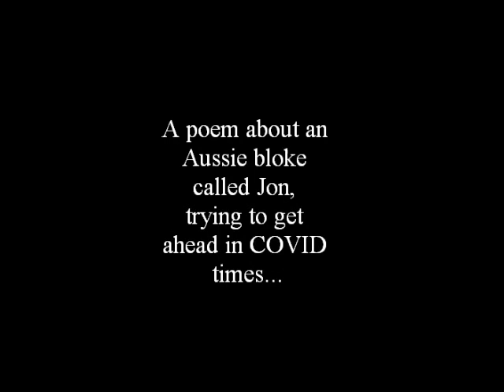Cleaning Up in COVID times - Part 1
This is a poem I wrote and recited from memory. It was a lot of fun writing it. The poem consists of 28 two line stanzas. The word at the end of each line of each stanza rhymes. For example:
Rain, Drain
Time, Grime
Tyre, Perspire
etc